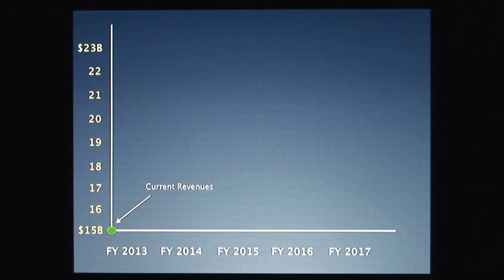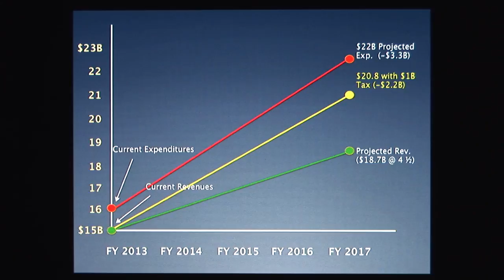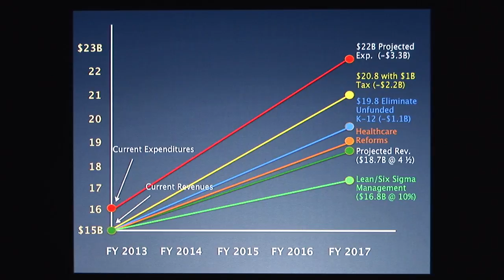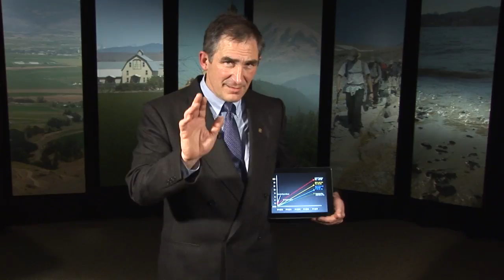Sen. Kastama on shifting to a sustainable budget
In the third segment of a four-part series, Sen. Jim Kastama explains why the state keeps encountering budget shortfalls and what the Legislature needs to do to avoid them in future budgets.